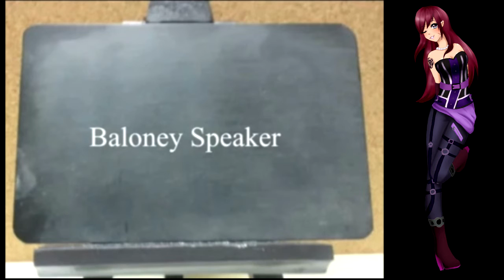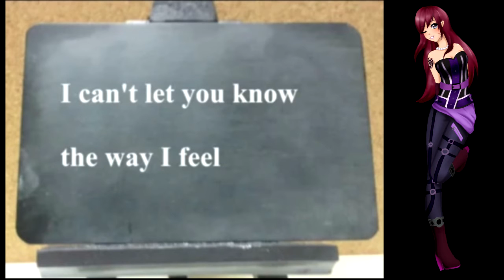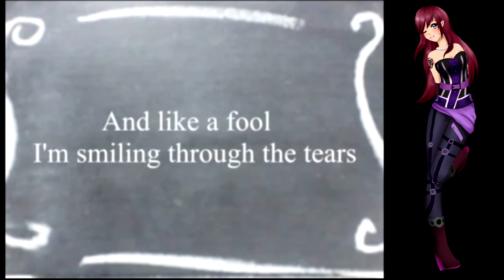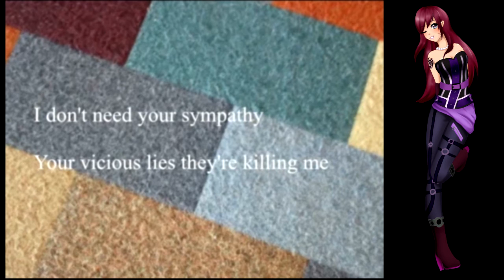【UTAUかバー】Baloney Speaker【Regalia VCCV】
song: 戯言スピーカー / Baloney Speaker [official english version]
compose: Sasanomaly
vocal: Regalia Solid English VCCV
ust + mix: さんじゅ / バーテンP
Regalia Art by komori-sama16